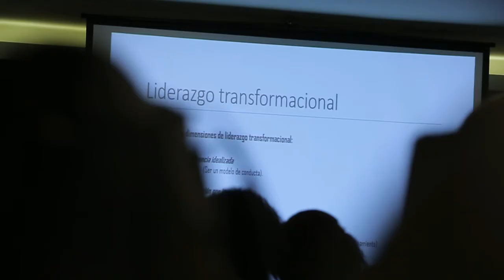Dirección de Planteles Educativos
ALFREDO GORROCHOTEGUI MARTELL. Profesor Visitante, Barna Management School.
Es Doctor en Educación por la Universidad de Navarra, España. Licenciado en Educación, Universidad Católica Andrés Bello, Venezuela. Diplomado en Orientación Familiar, Universidad de Navarra, España.
Director de Magíster en Gestión Educacional de Calidad y Profesor investigador, Escuela de Administración de Servicios, Universidad de los Andes, Chile. Ha sido director del Centro de Desarrollo Ejecutivo de la Universidad Monteávila.
Entre sus publicaciones más recientes están: El docente líder. Ideas para la auto-mejora continua (2012), Cómo asumir el liderazgo de un centro educativo. Una guía práctica (2009), La pasión por lo real, claves del crecimiento humano (2007).